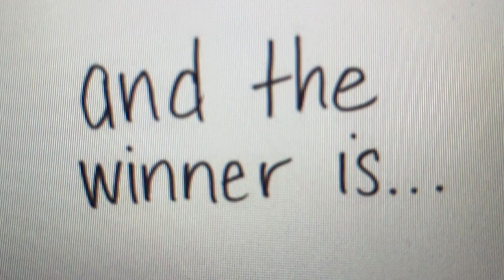Red Hulk vs Bowser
How’s it going y’all I hope you’re having a nice day today so yeah let’s be funny towards the end while I was still this video I was actually sort of don’t laugh at this naked yeah yeah yeah I know it’s kind of weird and gross but I mean come on my parents will force me to go in the pool so yeah I hope you guys enjoy the video